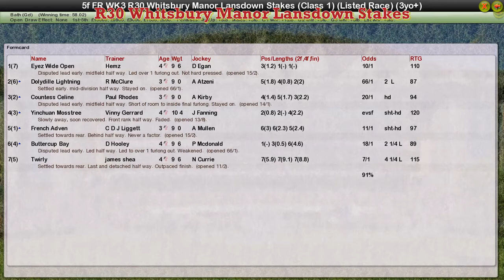FR WK3 R30 Whitsbury Manor Lansdown Stakes